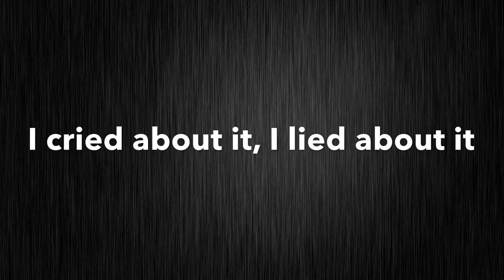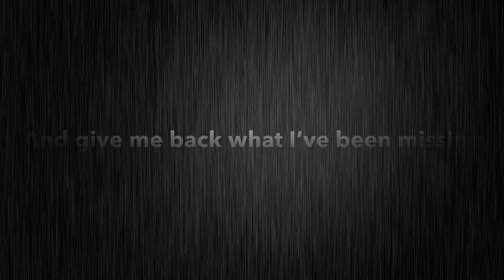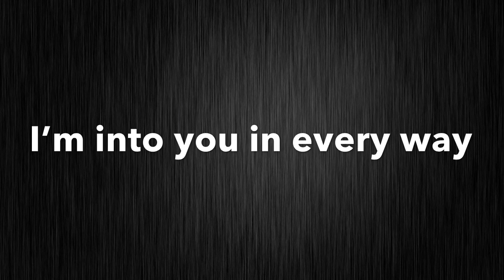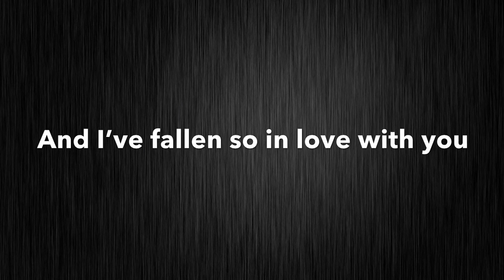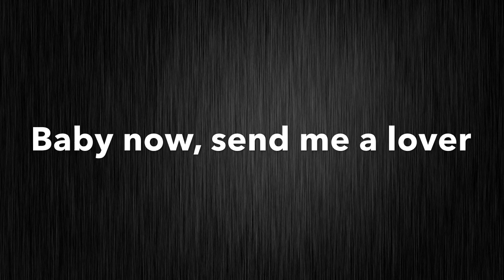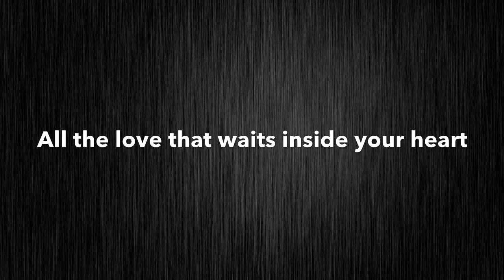Send Me A Lover - Cèline Dion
I’m making lyric videos to all of Cèlines english songs that doesn’t appear on her studio albums. Either covers or simply unreleased tracks. I have NO COPYRIGHT.